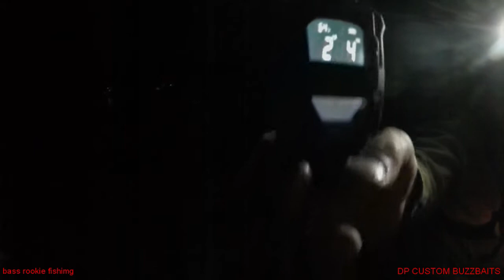TED CHEROKEE LAKE 6 22 2022 5 bass